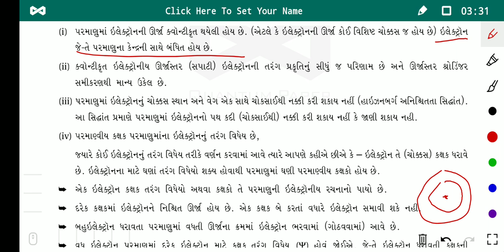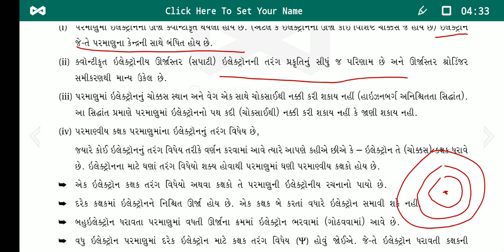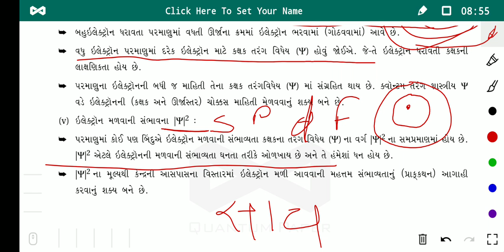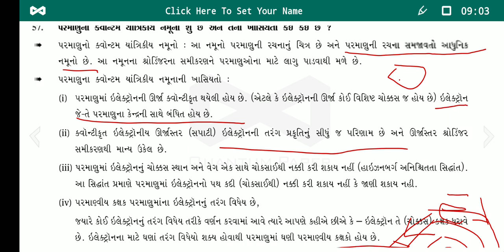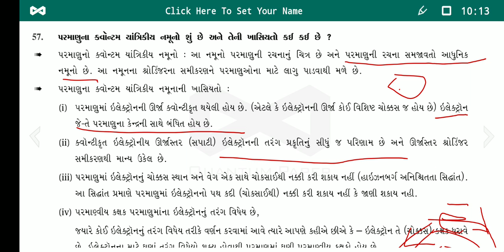October 7, 2020